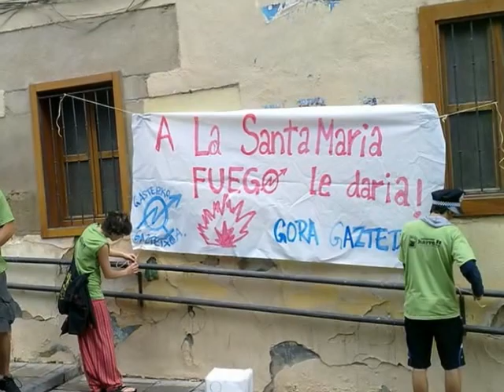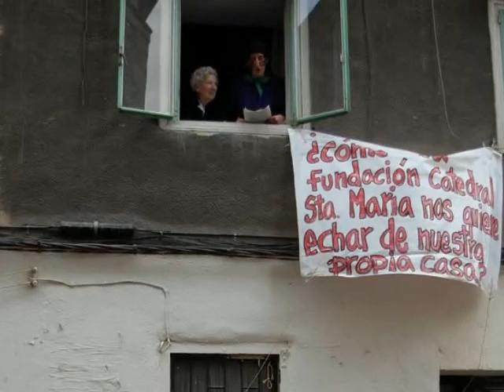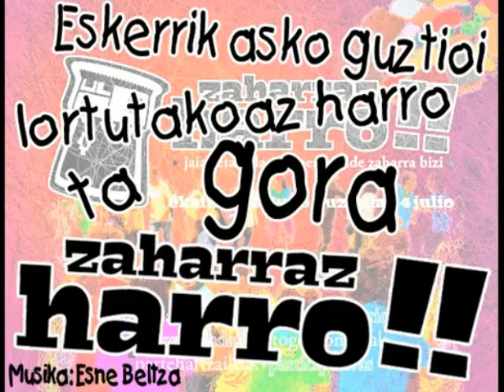Zaharraz Harro!! 2010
Lortutakoaz harro ta gora Zaharraz Harro!!